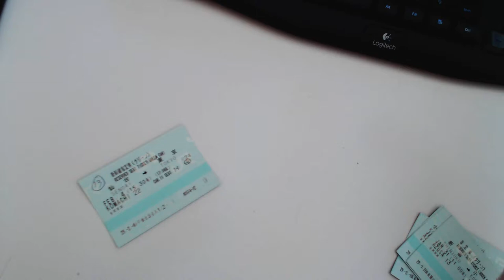Japan VLog day 4&5 (Komagane)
The 4th and 5th day in Japan during 2017 Full write up in the website and blog link below, but if your not a fan of clicking elswere and reading long arcs of text with some pretty snaps thrown in heres the gist:
Shinkansen from Tokyo as far as we could then private rail to Komagane.
Lunch by the station and taxi to an amazing Ryokan in the hills.
Dinner at a nearby beer hall.
Early morning amazing breakfast, like blow my mind amazing.
Then the distillery! Mars Whisky Distillery. The tourist draw card for this one is still small so the tour is self guided :D
We meandered around town on the way back finding some amazing little shrines and temples, then grabbed our bags and it was back to Tokyo.
Thank you Komagane! You are stunning.

As always, questions comments, tips (constructive, don't be a dick) Please comment, would love to hear from you.

Store: